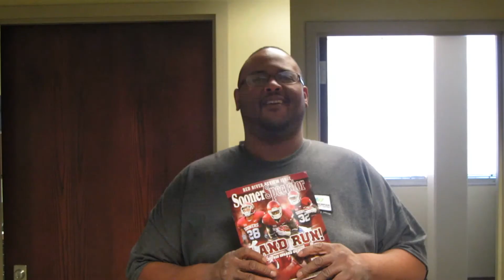Thankfulness 2014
s you head out for your Thanksgiving holiday this afternoon, we hope you will find joy in seeing what some of your co-workers are thankful for this year.  Have a safe, happy, and delicious Thanksgiving!